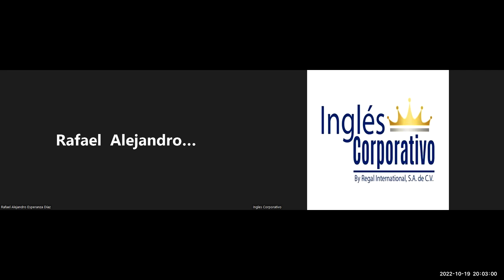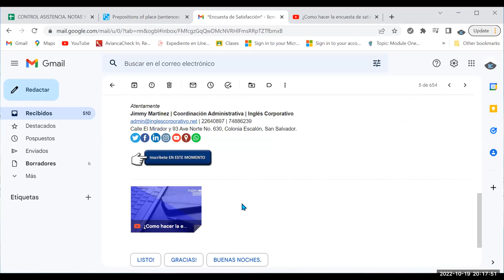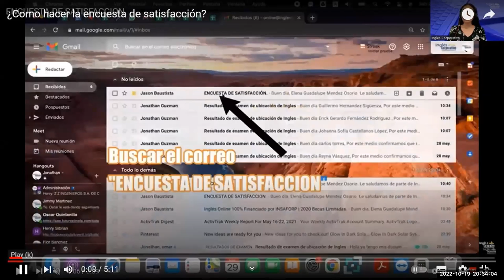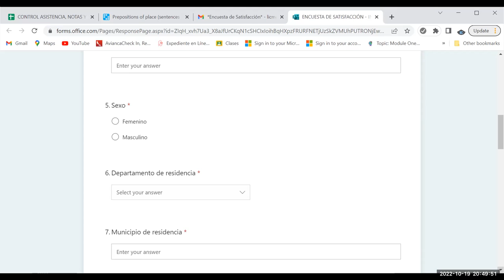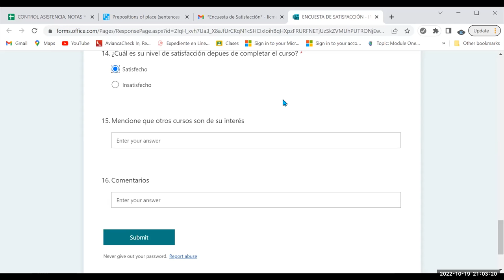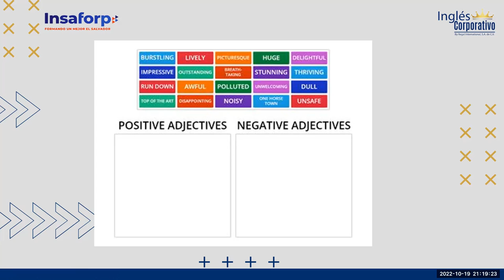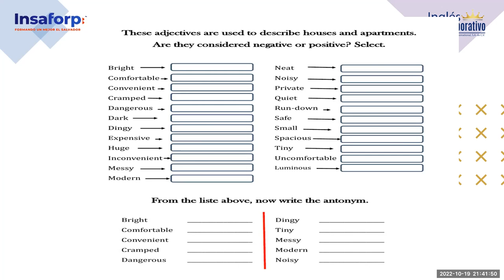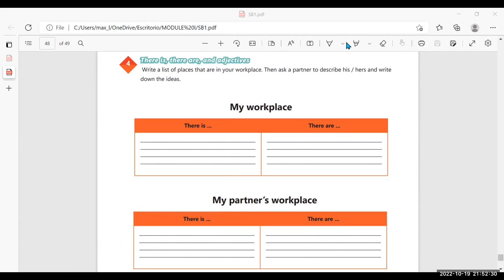Inglés Corporativo-19/10/22.There is, there are, and adjectives to describe workplaces